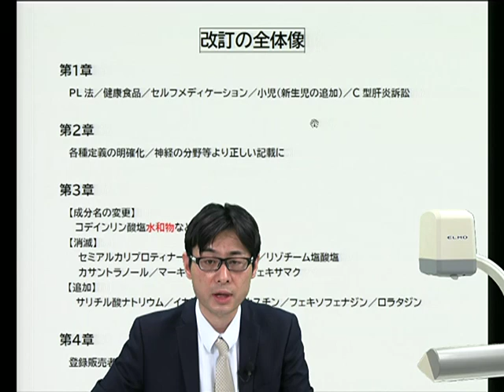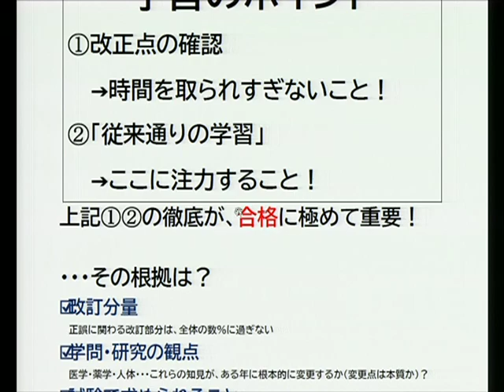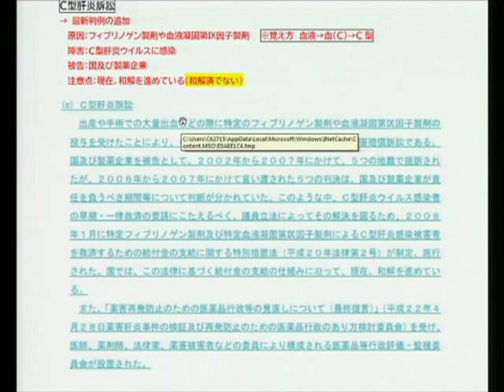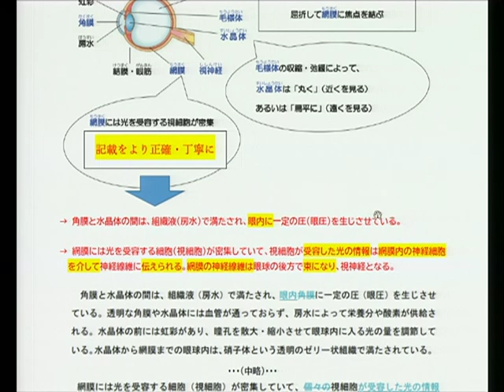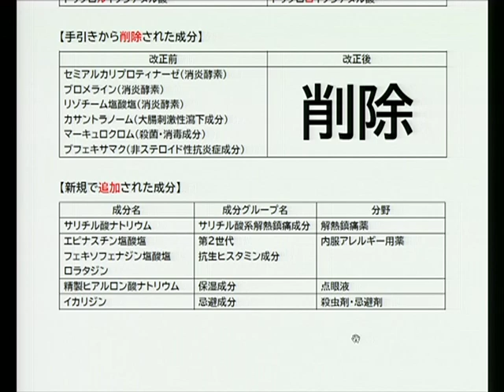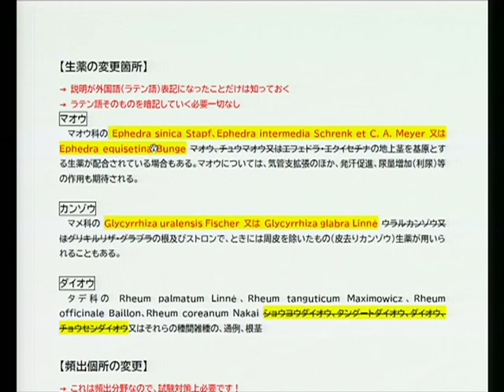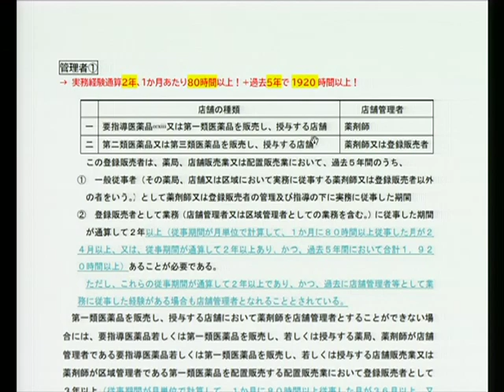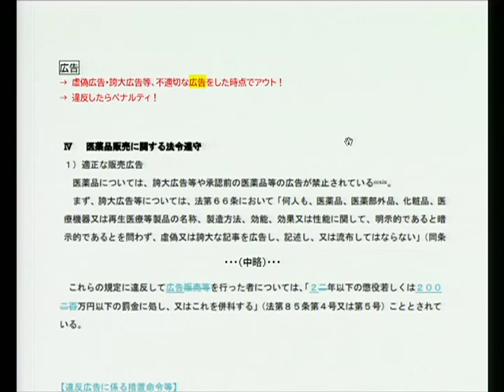【LEC】登録販売者令和４年手引き改訂に関するポイント解説！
登録販売者試験の「試験問題作成に関する手引き」が令和４年に改訂されました。
その手引き改訂に関する、ポイント解説を行います！